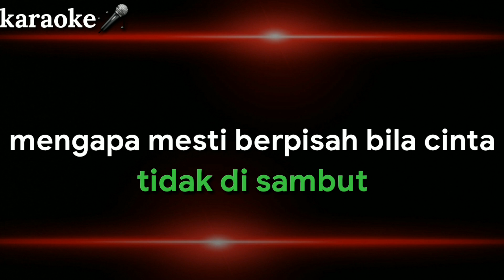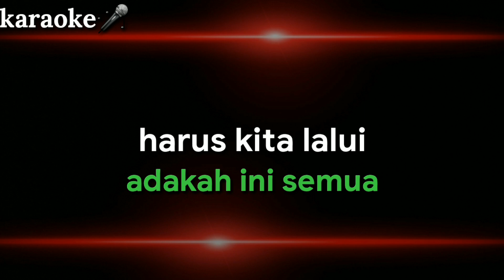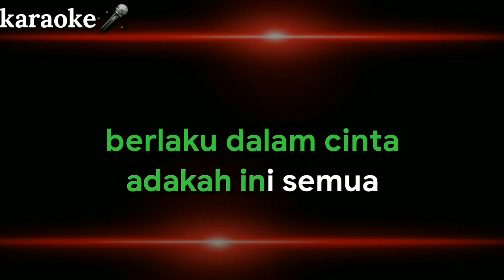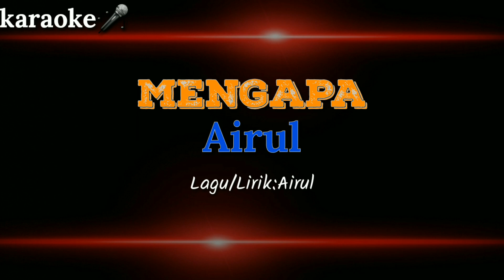mengapa_Airul (KARAOKE)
lagu/lirik/penyanyi asal:Airul

assalamualaikum semua salam sejahtera,,ok sorry baru siap, maafkan segala kekurangan ya,cuma ini saja yang termampu buat masa sekarang.selamat berhibur sahabat semua.silakan cover tiada masaalah cukup letak link video ini sahaja di deskripisi video kamu.